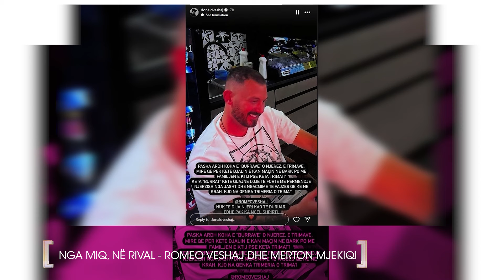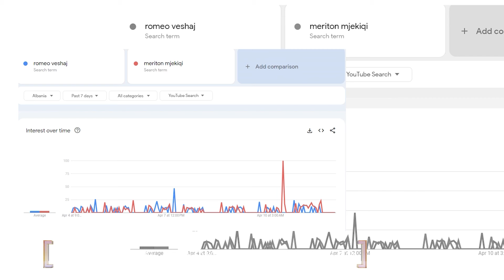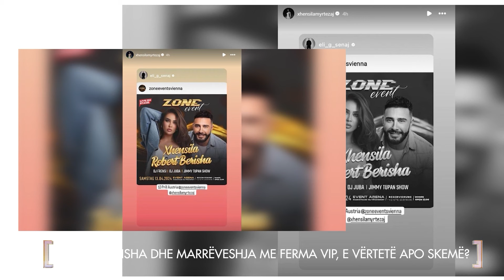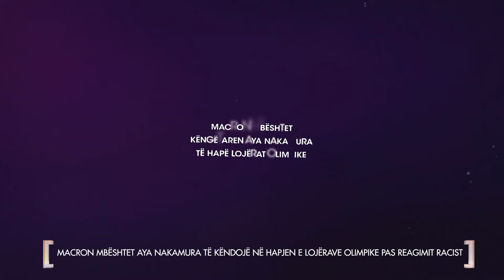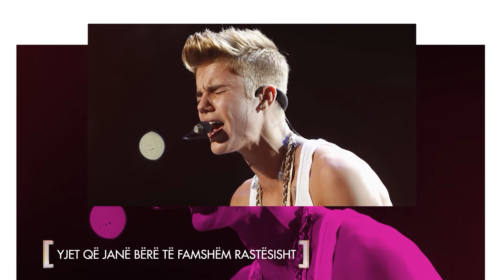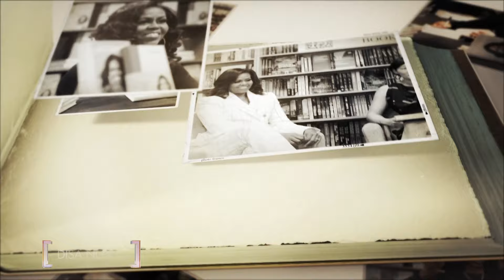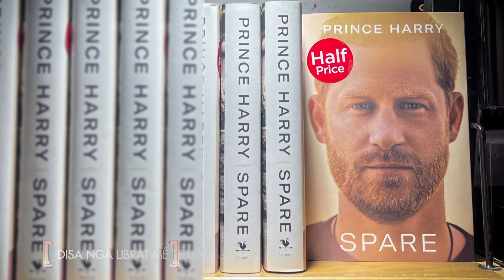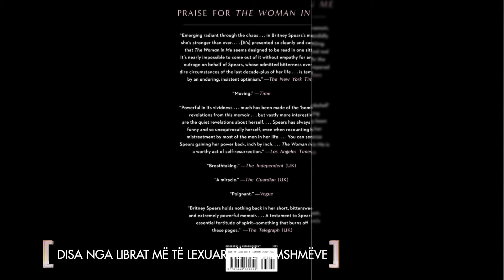No Filt me Rrona Markun - 13 04 2024 ATV